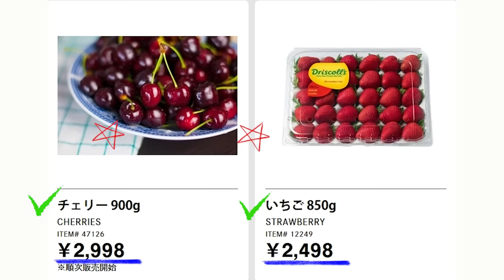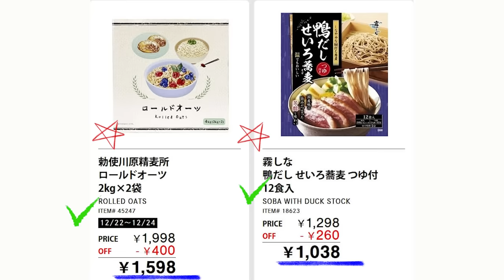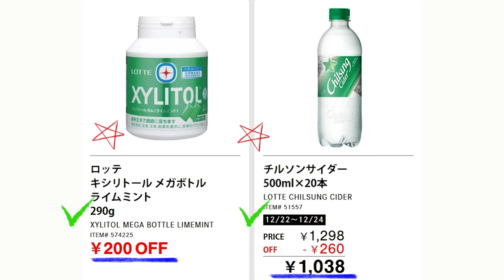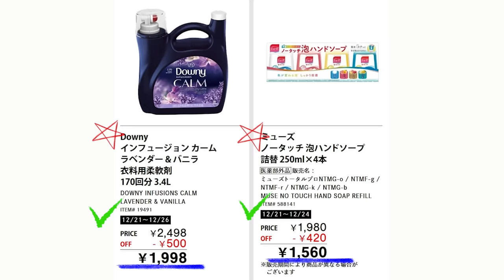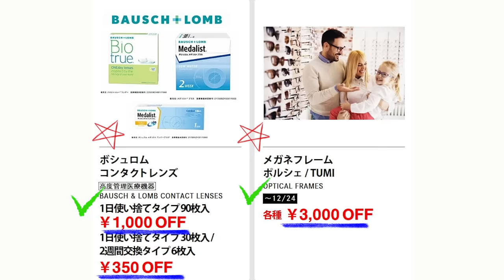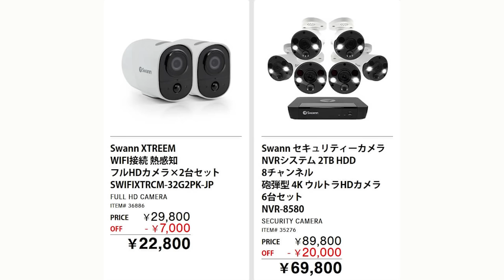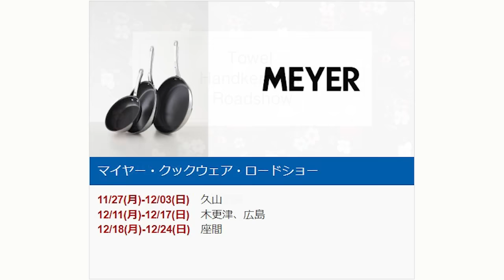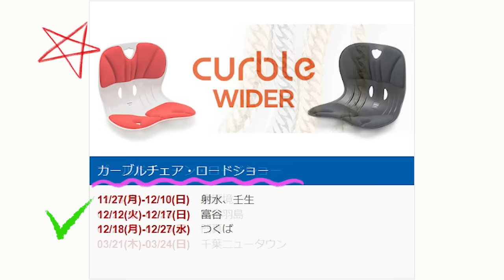【2023 12 22】コストコ magazine セール クーポン 最新 情報 【HOLIDAY SPECIAL】